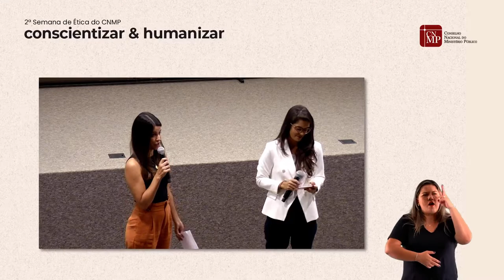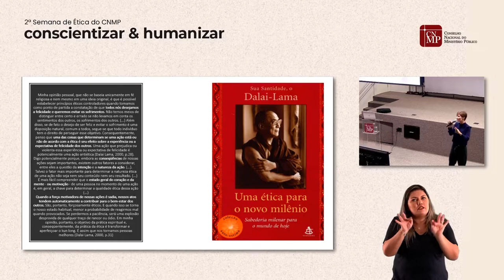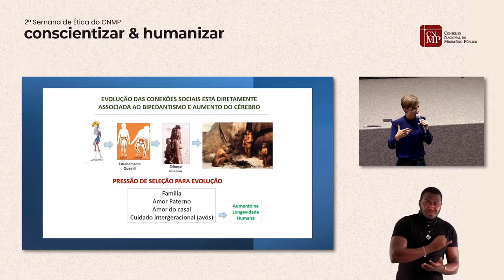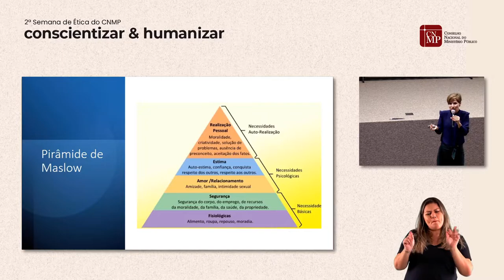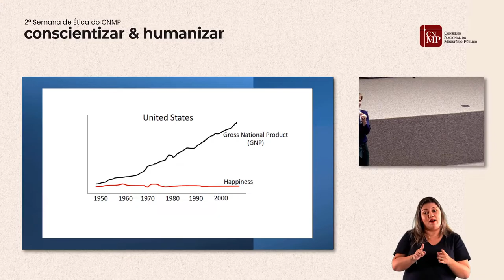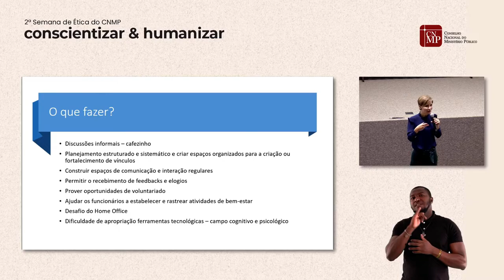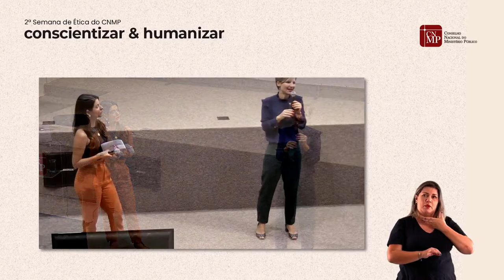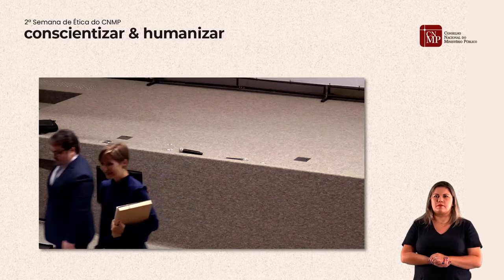Semana de Ética - Os impactos das conexões sociais no trabalho sob a ótica da neurociência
Palestra com a promotora de Justiça do MP/GO Melissa Sanches, sobre o tema impactos das conexões sociais no trabalho sob a ótica da neurociência.